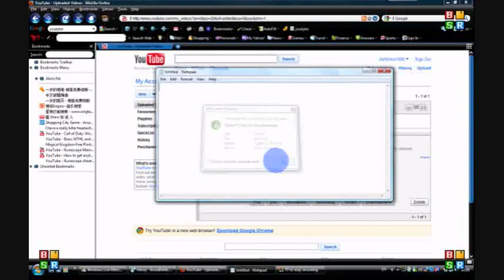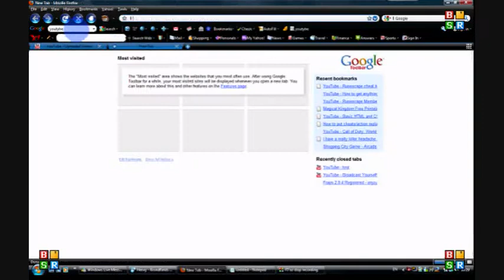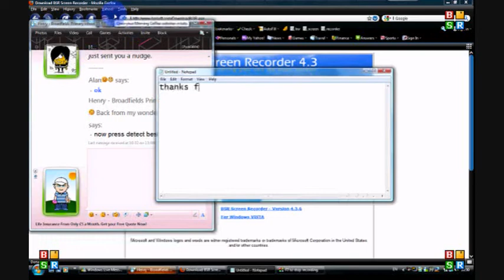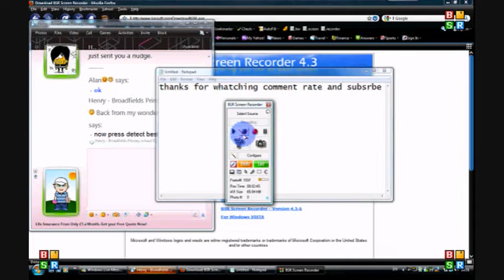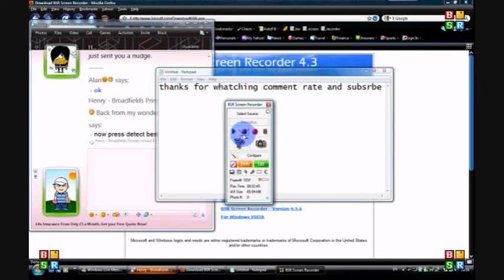How to: Get BSR screen recorder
Hello welcome to a AirStriker1000 how to video tutorial

Today I will be showing you how to get BSR screen recorder, one of the great screen recorder out there lots of functions like autopan etc...

Additional information: your computer/laptop must be within the download requriments

First download button : OS (operating system) are XP/Me/NT/2000/ 2003
Second download button: OS (operating system) are windows vista

PLEASE NOTE THAT THE BSR SCREEN RECORDER IS NOT COMPATIBLE  WITH THE MAC LAPTOPS/COMPUTERS